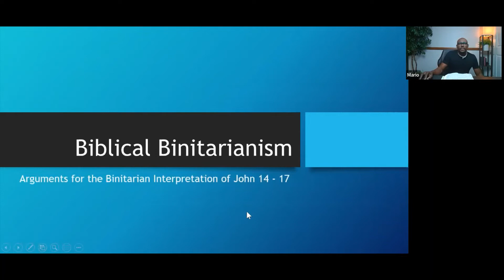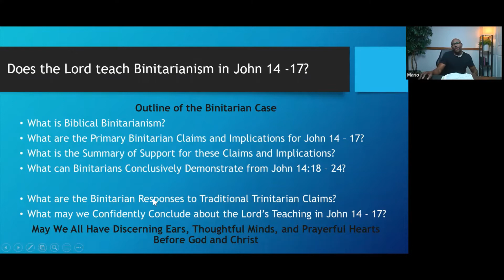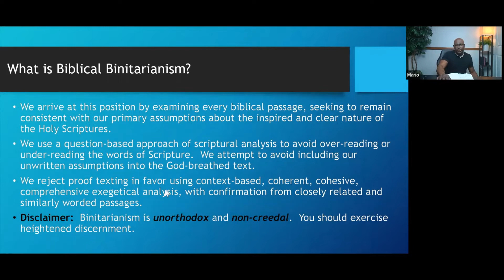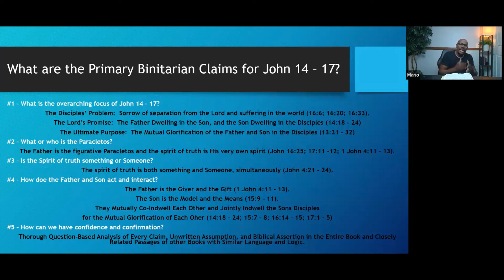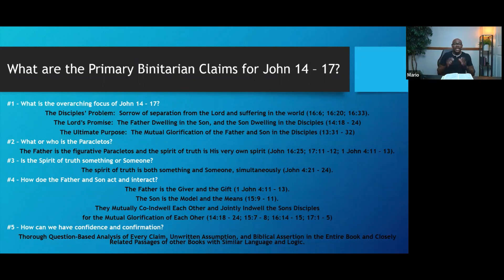Debate Review | John Ch 14 - 17 - Part 1 | Overview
Part 1 of 8 of a review of the Binitarian debate on John Chapters 14  - 17.